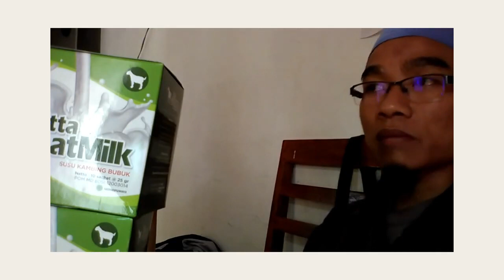Info harga hb susu kambing WA 081282707458